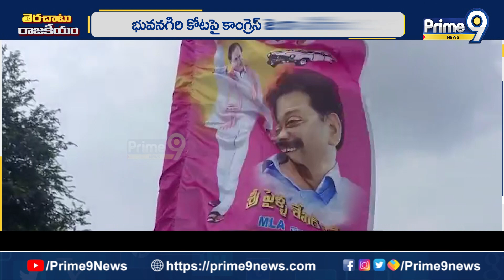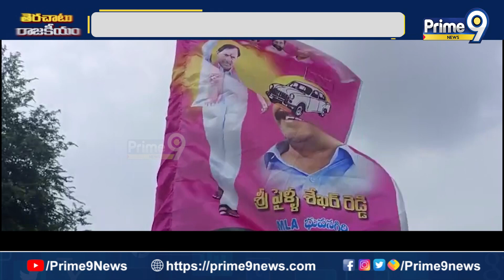భువనగిరి లో అసలు ఏం జరుగుతుంది..? | Terachatu Rajakiyam | Prime9 News